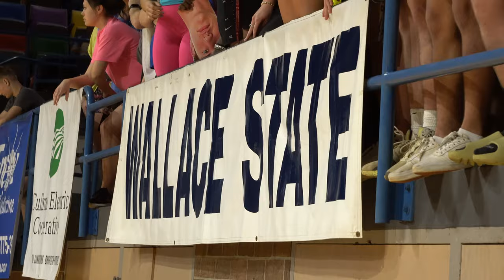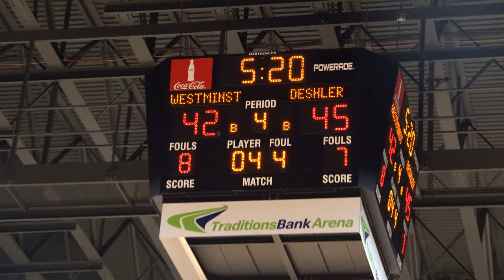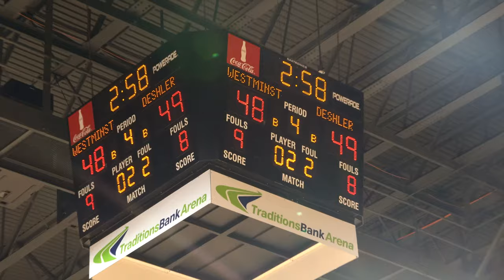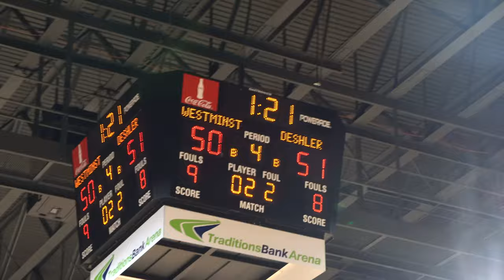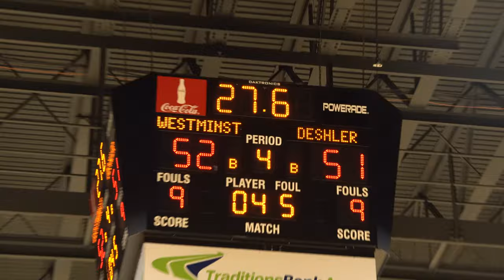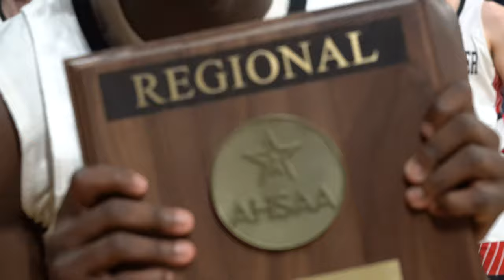ROAD TO STATE EP.2|GAME OF THE YEAR!|WCA ADVANCES TO THE FINAL 4 PASSING A TOUGH DESHLER TEAM!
Game Report:
4-Star Chase Mccarty goes for 26 points and 4 rebounds in a tough elite 8 Matchup

Underrated Sophmore Kaden RIck had 16pts, 6 rebs, and 4ast making big plays to secure the win.

With a shaky start, Westminster rose to the occasion with the help of the students, team, and coaches, the Wildcats play Montgomery Catholic in the FINAL 4 next week.